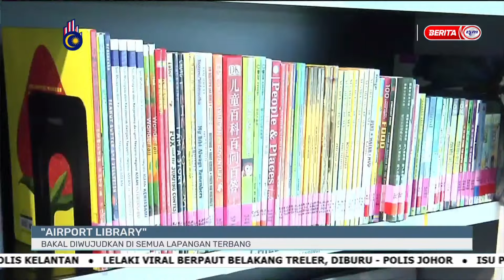18 FEB 2024 - i-DUSUN